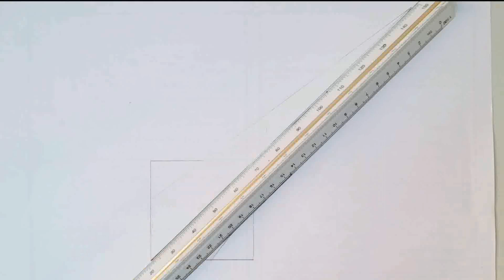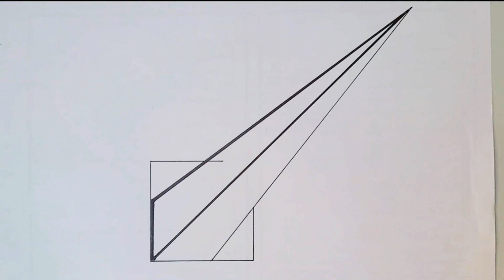very easy 3d drawing pyramid step by step on paper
easy 3d drawing on paper for beginners
3d trick art on paper for beginners-how to draw 3d